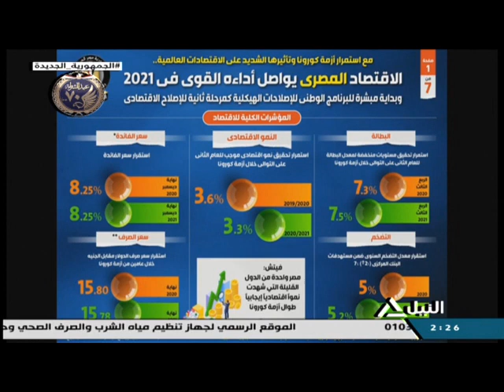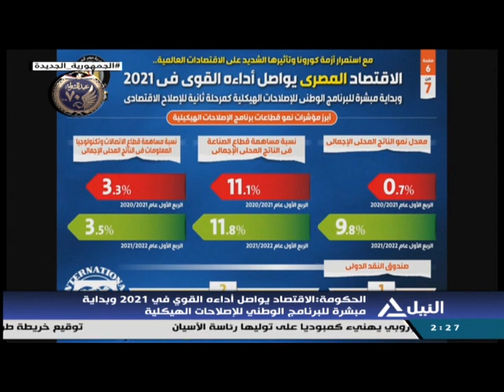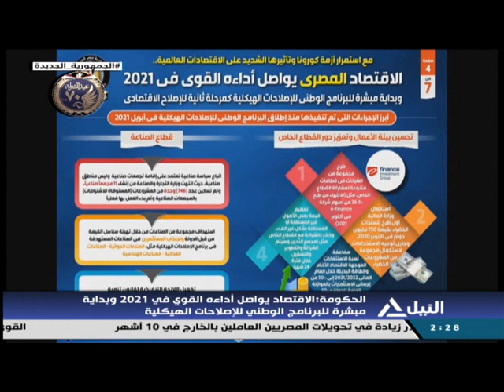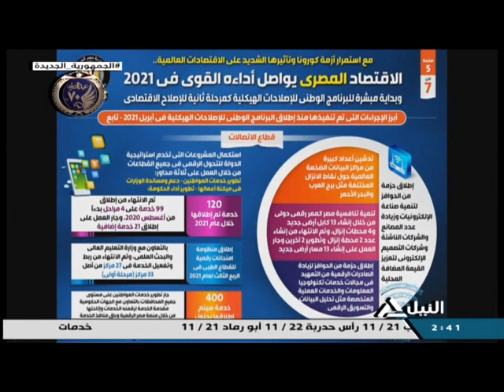انطلاق المهرجان السنوى الدولى الخامس للتمور فى واحة سيوة - أحمد رضا - ممثل وزارة التجارة والصناعة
انطلاق المهرجان السنوى الدولى الخامس للتمور فى واحة سيوة
أحمد رضا - ممثل وزارة التجارة والصناعة